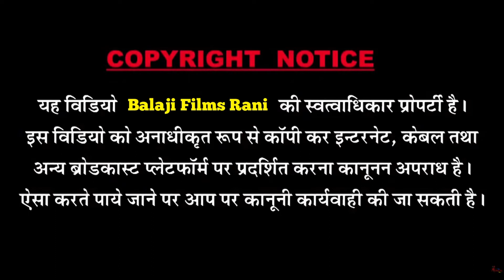खेड़ा में खेतेश्वर जनमिया | Kheteshwar kheda me janmiya |प्रभु माधव @Prabhu _madhav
अगर आप मारवाड़ी सांग पसंद करते हो तो हमारे यूट्यूब चैनल को sunscribe करे
VIDEO Credits:-
Song :
Singer :
Lyrics :
Category : Album
Sub Category :
Music Label :
Director :
Camera Men :
Editor : Devendra Kumar parmar
Produced : Ramsh Gehlot Daylana khurd
Online Promotion : Balaj iFilms Pvt.
Digital Partner : Balaji Films Pvt.Ltd.
➤ Balaji Films (Owner)Ramesh Gehlot   :
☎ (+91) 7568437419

Notes- आप यह वीडियो कॉफी कर   अन्य किसी यूट्यूब चैनल पर अपलोड करते हो तो आपको आपके चैनल पर कॉपीराइट स्ट्राइक दी  सकती  हैं जिस  आपका चैनल ब्लॉक बंद हो सकता है

Tag-
Kheteshwarkheda Me janmiya
Khetaram Ji Bhajan PrabhuMadhav
Prabhumadhav Ka Bhajan
Bansant Live Bhajan
New Rajasthani Bahajn Marwadi Bhajan 2021
Gaon Basant Live 2021 Balaji Films Rani